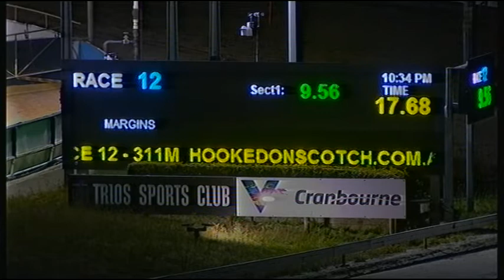CRN WED 16 DEC 20 R12